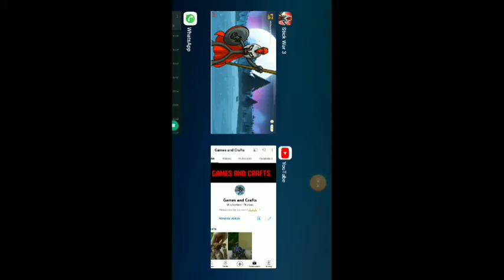Stick War 3 walkthrough multiplayer mode